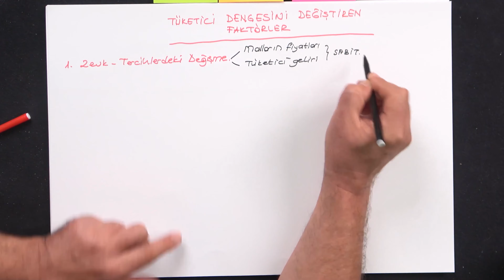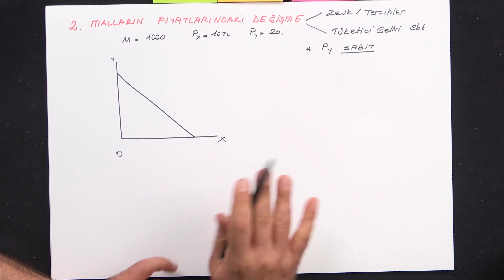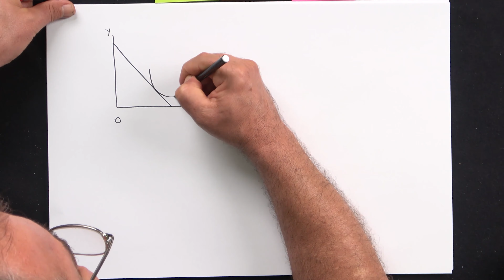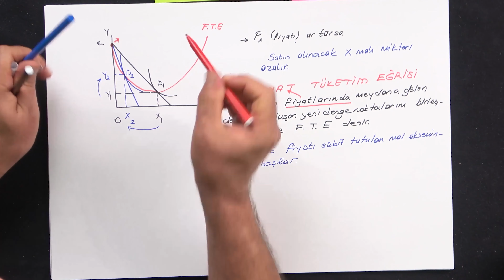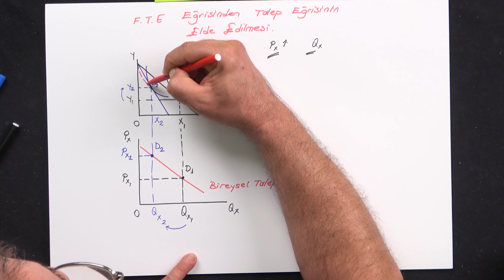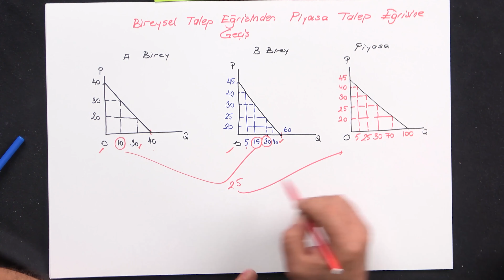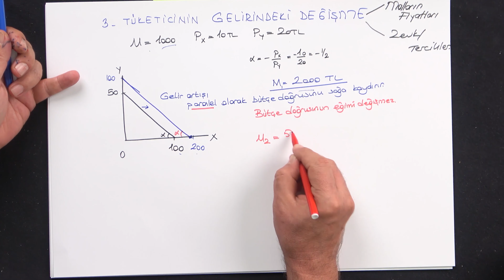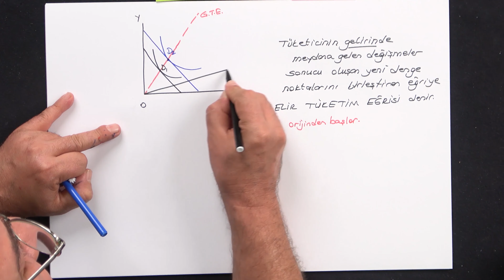Ders 06 - Tüketici Dengesi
4K çözünürlüğe sahip yüksek kalite videolarımızın tamamına erişmek için web sayfamızı ziyaret edin :)
00:35- 19:20  TÜKETİCİ DENGESİNİ DEĞİŞTİREN FAKTÖRLER
19:21- 24:09  F.T.E  TALEP EĞRİSİNİN ELDE EDİLMESİ
24:10-29:50   BİREYSEL TALEP EĞRİSİNDEN PİYASA TALEP EĞRİSİNE GEÇİŞ
29:51-39:00   TÜKETİCİNİN GELİRİNDEKİ DEĞİŞME

Yepyeni Teknolojisiyle Türkiye'nin En İyi Uzaktan Eğitimi ALES, DGS, KPSS-A, KPSS-B, ÖABT, Eğitim Bilimleri, SMMM, YKS, TYT, Hakimlik, Kaymakamlık gibi birçok sınava yönelik yeni kanalıyla sizlerle.

Başarılarımız:
2021KPSS ALAN P48 Puan Türünde Türkiye 10.su
2021 KPSS ALAN P48 Puan Türünde Türkiye 6.sü
2020 KPSS ALAN 5 Puan Türünde Türkiye 1.si
2020 KPSS ALAN P48 Puan Türünde Türkiye 4.sü
2020 KPSS ÖABT Türk Dili ve Edebiyatı Öğretmenliği Türkiye 3.sü
2020 KPSS ÖABT Türk Dili ve Edebiyatı Öğretmenliği Türkiye 5.sü
2018 KPSS Türkiye 1. si
2018 Avukatlıktan Adli Yargı Hakimliği Türkiye 1.si
2018 YSK Seçim Müdürlüğü Türkiye 1.si
2018 Kaymakamlık Türkiye 1.si Mehmet Ali U.
2019 Kaymakamlık Türkiye 6.sı Sevay Ş.
2019 Kaymakamlık Türkiye 24.sü Engin S.
2019 Kaymakamlık Türkiye 28.si Uğur Ö.
2019 Kaymakamlık Türkiye 46.sı Batuhan S.
2019 Kaymakamlık Türkiye 96.sı Serdar C.
2019 Kaymakamlık Türkiye 146.sı M. Z.
2019 Kaymakamlık Türkiye 163.sü Beyza G.
2019 Kaymakamlık Türkiye 197.si Engin S.
2019 Kaymakamlık Türkiye 200.sü Zeynep S.
2019 Kaymakamlık Türkiye 397.si Tunahan G